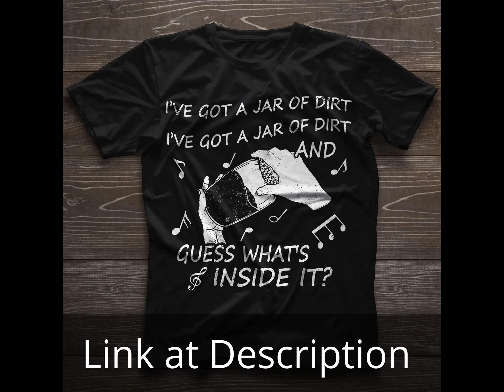I've got a jar of dirt Music Pirates of the Caribbean funny Shirt Hoodies Sweater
I've got a jar of dirt Pirates of the Caribbean Shirt Hoodies Sweater